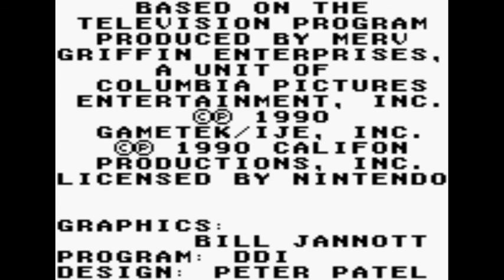2017 Birthday Special for Connor Mayrose (Part 14)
Here is Part 14, in which I will be playing Wheel of Fortune for the Game Boy. How will I do? Watch to find out, and Part 15 will be up next.